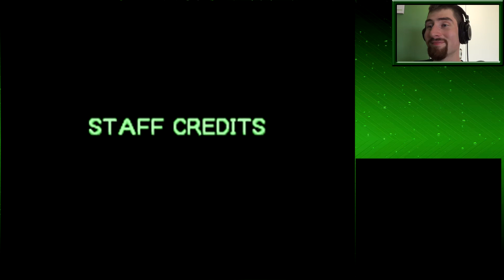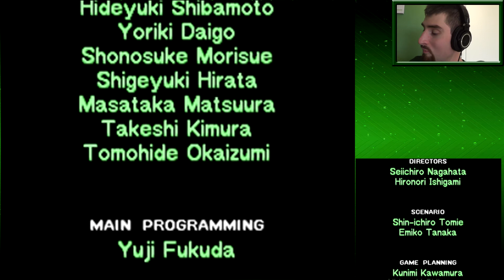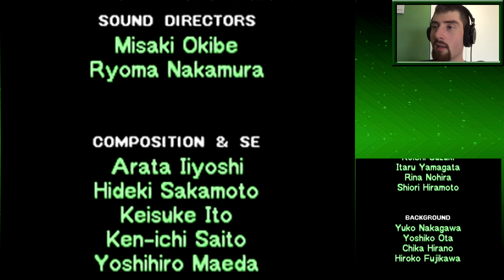Dreams - Let's Play Pokémon Mystery Dungeon: Explorers Of Sky - Part 75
My butt is confused!!!

Pokémon Mystery Dungeon: Explorers of Sky is the third version of the second generation of Pokémon Mystery Dungeon games! The two first versions are called Explorers of Time and Explorers of Darkness. This game is pretty much the same, but with a few extra additions, such as Spinda's Café, Sky Peak and Special Episodes! The game is very story heavy and emotional, with the gameplay mostly consiting of exploring the Mystery Dungeons. Mystery Dungeons are places that completely changes their layout every time you visit them and they are filled with items, traps and enemy Pokémon.
This is the Special Episode "Bidoof's Wish"! It's the story about how Bidoof came to join Wigglytuff's Guild and an adventure he had shortly thereafter.
I started with this generation of PMD-games. The first ones (Rescue Teams) I didn't play until I started doing Youtube and did my first real LP. I first played Explorers of Time, but when Sky came out, I got that instead. To this day, this is still my favorite PMD-game, story-wise. It has such a strong, emotional story and none of the later (nor the previous one) has lived up to it in my opinion. I've cried playing this game, and I almost never cry.
And remember:
ONE! DON'T SHIRK WORK!
TWO! RUN AWAY AND PAY!
THREE! SMILES GO FOR MILES!